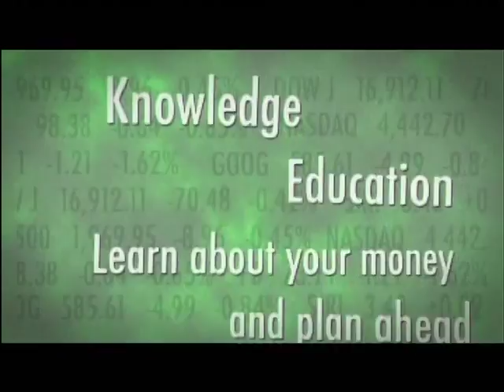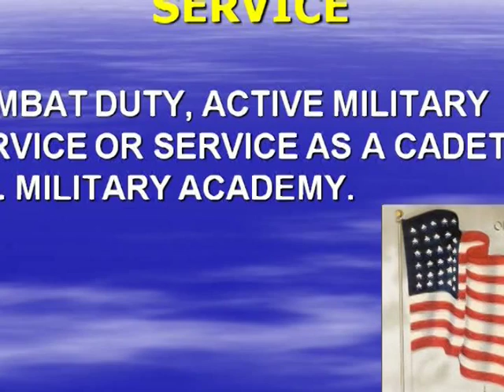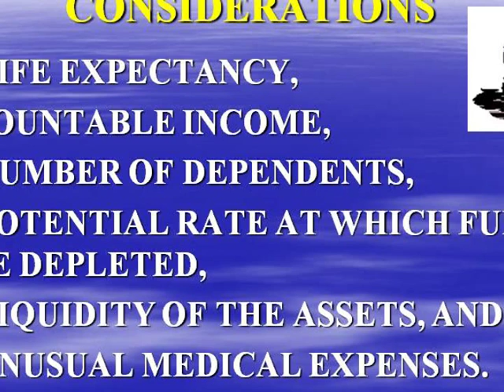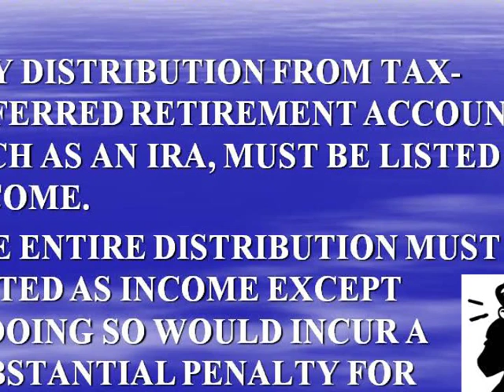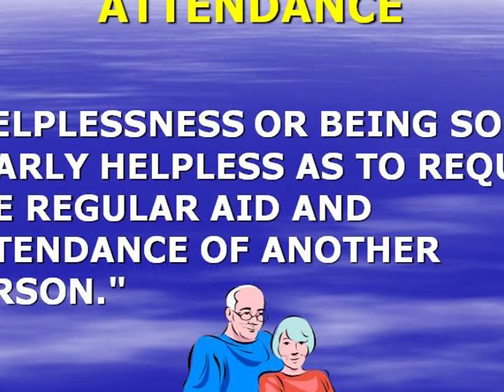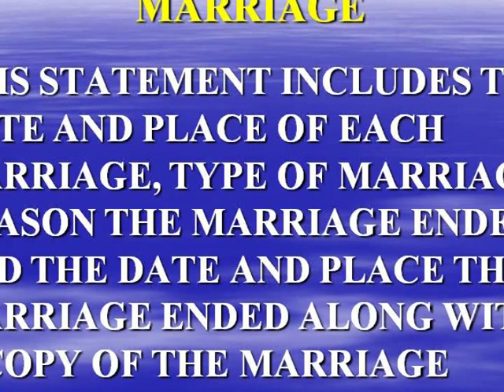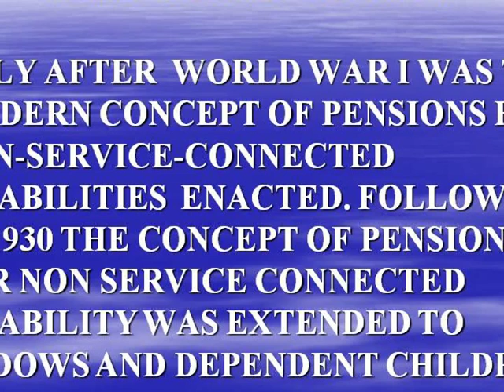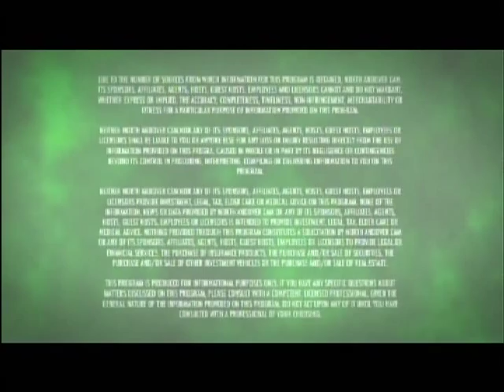VA Aid And Attendance Enhanced Pension Benefit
Elder Law Attorney Ramsey A. Bahrawy discusses the requirements for a little known buy terrific enhanced pension benefit provided by the  VA - The VA  Aid and Attendance benefit.